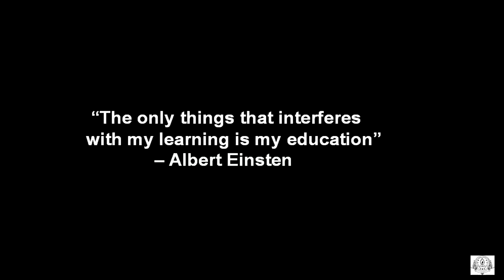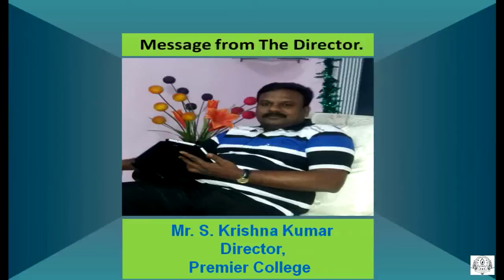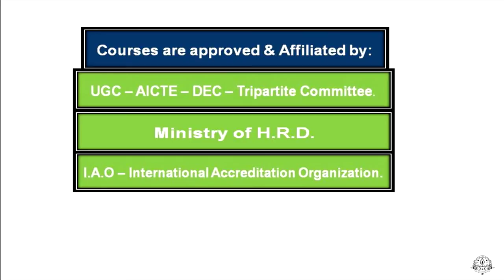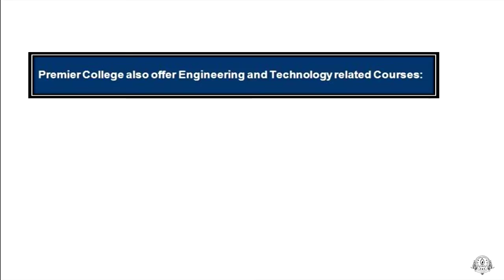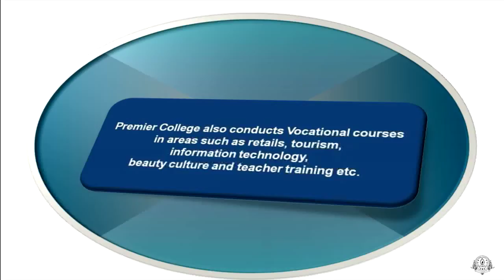Distance Education through Premier College of Arts, Commerce, Science and Management Studies.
Distance Education through Premier College of Arts, Commerce, Science and Management is there for you.

Premier College offers two hundred different program of study under the significance of distance learning.
There are certain advantages of distance education over regular courses such as:
Flexible time, low courses compared to regular ones and excess to studying material, online support systems etc.

Students can enroll in B.A., B.COM., B.SC., B.B.A and BSC. I.T, post graduate degree program in MA, MCOM, MSC and M.B.A subjects like psychology.

• U.G.C -- University Grand Commission
• A.I.C.T.E -- All India Council of Technical Education.
• D.E.C -- Distance Education Council.
• UGC -- AICTE -- DEC -- Tripartite Committee.
• Ministry of H.R.D
• I.A.O -- International Accreditation Organization.

Premier college is also offering the program on Fashion Design, Textile Design, Interior Design, Hotel Management and Catering Technology Program, Retail Management, Training Program, Program on Health Science, Common Wealth Youth Program, Yoga, Music, Fire and safety, Pharmaceutical and Taxation, Applied Management, Telecom Management and Business Application Program.

Premier College also Offer Engineering and Technology related courses under distance education program.

There are departments like mechanical, Civil, electrical, Computer, Chemical, automobile etc.

1.  Premier College also conducts Vocational courses in areas such as retails, tourism, information technology, beauty culture and teacher training etc.

2. Premier College also conducts vocational courses in areas such as retails, tourism, information technology, beauty culture and teacher training etc.

3. If you want to achieve a successful carrier through distance learning, then its time to join premier college.

4.   To Apply Contact Today:
Premier College of Arts, Commerce, Science and Management Studies.